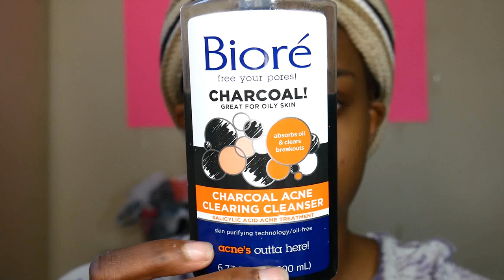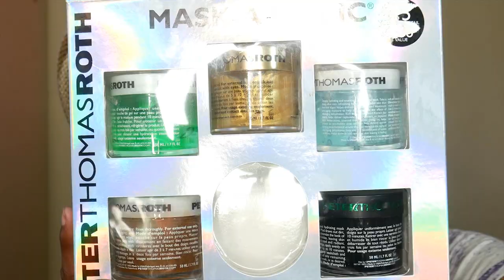Current Skin Care Faves + Routine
Hey guys!

So here's a quick little skincare routine video. I’ll list all the products here and what I use them for since I didn’t record a voice over for this video. There are a TON of details to this so grab a cup of coffee before reading lol.

Just to let you guys know, I suffer from Acne, Pseudofolliculitis barbae under my chin, and discoloration. I’m working on reducing the appearance of my acne and evening out my skin tone using these products.

Step 1.) Wipe - I use the Neutrogena Makeup remover cleansing towelettes. I’ve also tried other higher end makeup remover wipes but I really don’t see the point of spending that much on a wipe that does not work as well as this one and is twice as much money. Makeup remover wipes DO NOT remove all makeup from your skin, which is why the next step is needed.

Step 2.) Pre-Cleanse - Using the Dermalogica Pre-cleanse helps to remove all of the makeup that the Neutrogena wipes weren’t able to. It's an extra step to make sure all of the makeup is removed from the skin so it won’t clog your pores. The white towel I show after the pre-cleanse is how much makeup was left on my face.

Step 3.) Cleanse - Cleansers with Charcoal have been working the best for me in the past few years. I use three different cleansers depending on how I feel that day. Biore deep pore charcoal cleanser is one of my favorite affordable charcoal cleansers. Recently I have been using the Boscia Detoxifying Black Cleanser and I LOVE it. That's what I used to clean my face in this video.

Step 4.) Mask - I have been obsessed with everything Peter Thomas Roth lately. I purchased the Mask a holic kit from Ulta and use one mask at least 2 times a week. My favorites are the Irish Moor Mask, Pumpkin Enzyme Mask, and 24K gold Mask. Here's the difference between them:

Irish Moor Mud Purifying Black Mask -  Purifying, decongesting and hydrating mask with odorless Irish Moor Mud helps draw out dirt, oil, and impurities as it infuses skin with moisture, vitamins, essential minerals and potent antioxidant benefits. It helps to minimize the appearance of pore size, fine lines and wrinkles.  I like this one because it helps with my acne flare-ups without being drying.

Pumpkin Enzyme Mask Enzymatic Dermal Resurfacer - This mask helps address the appearance of a dull, aging and congested complexion in three ways: by exfoliating with Pumpkin Enzyme, peeling with Alpha Hydroxy Acid and polishing with Aluminum Oxide Crystals. Helps improve the appearance of uneven skin tone, a rough texture and fine lines and wrinkles to reveal skin that looks smoother, younger, radiant and revitalized. I like this one because it smells EXACTLY like pumpkin spice lattes and my skin looks amazing afterward. It does tingle a lot though, so I wouldn't recommend it for sensitive skin.

24k Gold Mask Pure Luxury Lift & Firm Mask - The ultimate luxurious anti-aging treatment, this rich mask is infused with Pure 24K Gold and Colloidal Gold to help lift, firm, brighten, and calm the appearance of skin while imparting an opulent glow. Caffeine helps skin appear firmer and tighter while Peridot re-energizes and helps reduce the look of aging and stress. I like this one because I’m bougie and like gold on my face lmao. Honestly, though It makes my skin look bomb and hydrated.

I also use the Biobelle sheet masks from Ulta. They are about 5$ a mask and work just as well as the other masks I’ve mentioned. My favorite are Happy Hour and Dream Scoop.

Step 5.) Tone - I use a toner after every cleanse of my face. Lately, I’ve been using the So totally Clean deep pore cleanser BUT it makes my eyes burn and I’m only using it because I don’t have witch hazel.

Step 6.) Serum - The ONLY serum I’ve ever liked is the bare minerals Skin longevity serum. It makes my skin look more radiant and I used my last bit in this video :(.

Step 7.) Eye Cream - This is the only eye cream I’ve ever used. I can’t really tell if it's doing anything so I wouldn't recommend it. It's from Exuviance and is called the Hydrating Eye Complex.

Step 8.) Moisturize - Lately I’ve been switching between a few different moisturizers. Any Neutrogena Anti-acne moisturizer, Clinique Dramatically Different Moisturizing Gel, and Boscia Revitalizing Black Hydration Gel. They all work pretty well. In this video, I used the Boscia Moisturizer.

Step 9.) SUNSCREEN - If you’re using anything to help with dark spots or discoloration this step is a MUST. Even if you’re not using anything for dark spots wear a sunscreen. I’m a hypocrite because I haven’t found a sunscreen that I like enough to feature in a video sorry guys.

Elisa Shantrinas

Add Me! :)